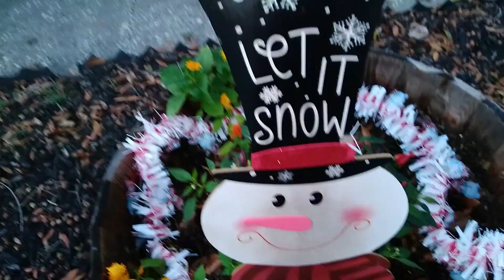Altmas day 22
not having a great day frens, tomorrow will be better. thank you for understanding

shout out to Alanwoketv for the amazing intro! you the GOAT